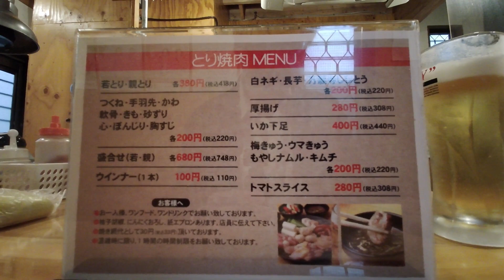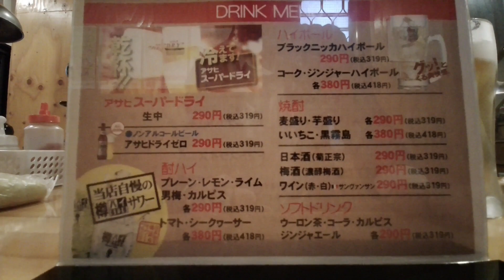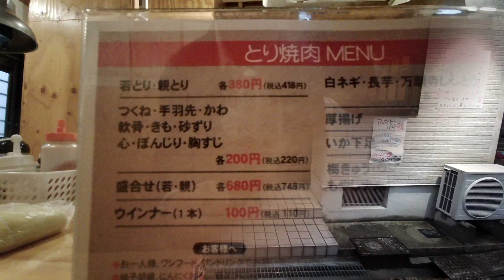【激安 新鮮鶏焼肉の名店 天満】TORIGUN とり軍 grilled chicken yakitori street food japan horumonyaki ホルモン 大阪 西成 せんべろ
☆鶏焼肉 とり軍（grilled chicken TORIGUN）☆

鶏焼肉 盛合せ(grilled chicken assorted）￥680
イカ下足(squid legs)￥400
ピーマン焼き(grilled pimento）￥200
 生ビール(draft beer)￥290

JR天満駅の駅近にあり、非常に便利で行きやすいです。
新鮮な鶏肉がたまらなく美味いです
塩で食べるのが流行ってますが,
ここの鶏焼肉にバッチリです
海鮮や焼き野菜メニューもそろってます
it`s very convenient and easy to understand because it`s near jr Temma station
it`s delicious with fresh chicken
it`s popular to eat with salt,it goes well with the grilled chicken here
seafood and grilled vegetable are also available

住所（address）
大阪市北区天神橋5－4－2
osakashi,kitaku,tenjinbashi,5-4-2

15：00～22:00

☆関連動画(related video)☆彡
☆再生リスト(play list)☆彡